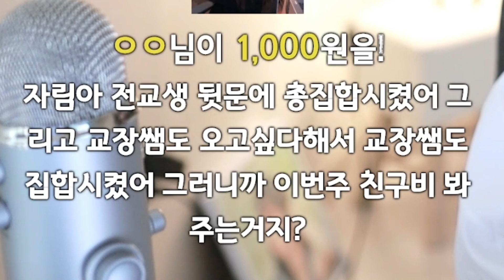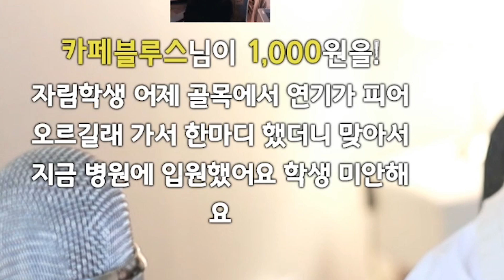모범생 반장 진자림과 학교를 다닌다면?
음악
Sunfl - Hammer